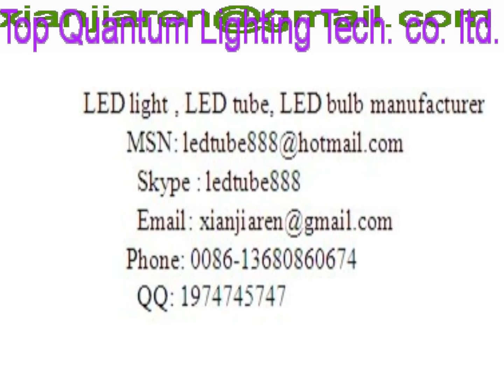led ceiling light bulbs,led ceiling lamp fixtures,led ceiling light price,china